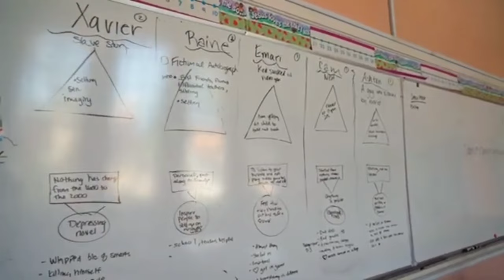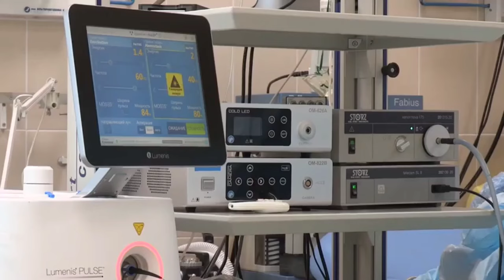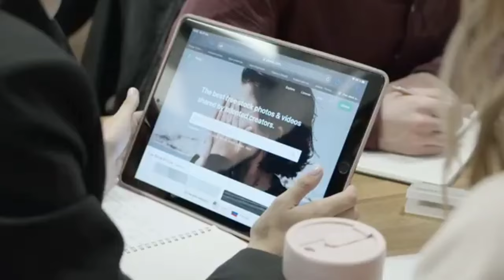Ye 10 Project Bihar Ko Banayega Develop State ( Part - 1 )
10 Project Bihar will make developed State